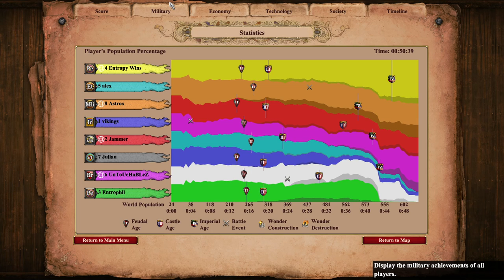Nomad 4v4 | Age of Empires 2